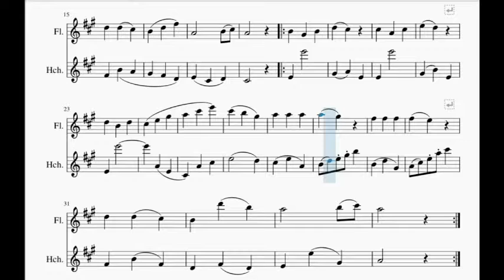アルテ1巻13課 A Dur ８番 Thema ♩=144 チェンバロ伴奏つきフルートデモ